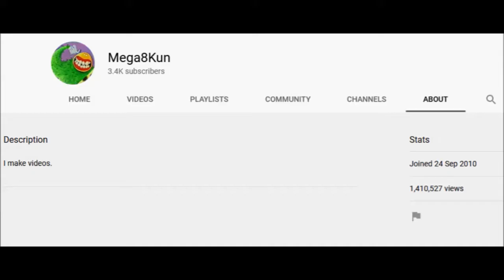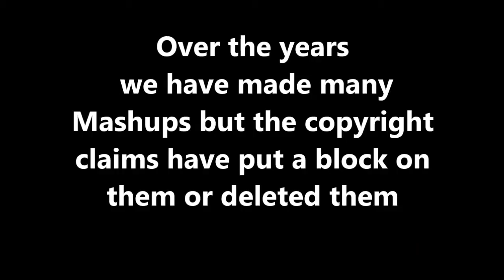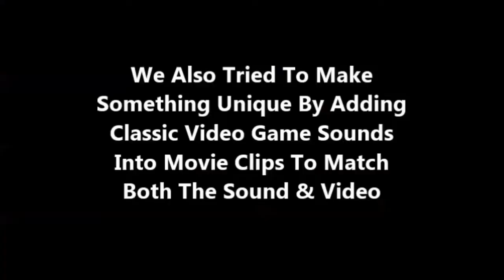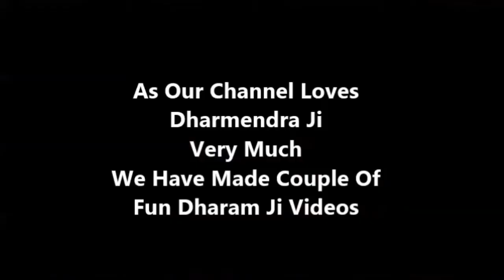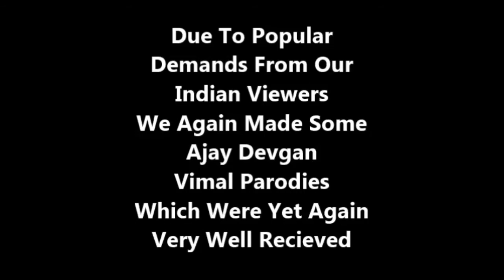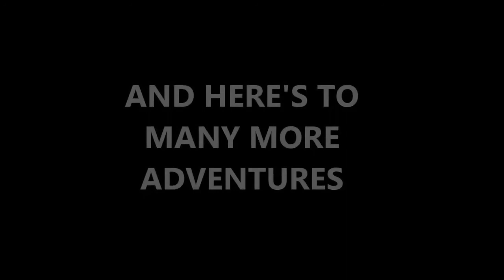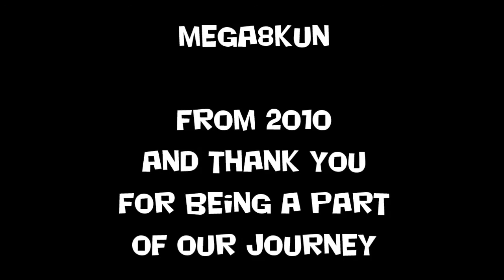Mega8kun - 10 Years on YouTube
Today,
We Hit 10 Years Of YouTube Uploads
THANK YOU FOR 10 YEARS
Lets celebrate our incredible journey and look forward to many more adventures together.